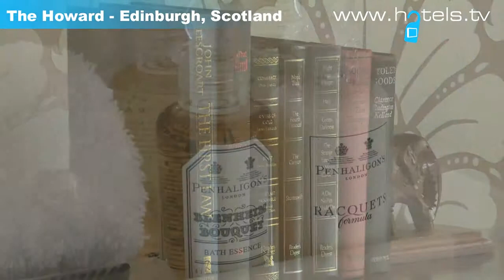The Howard Hotel - Edinburgh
The Howard Hotel - Edinburgh Hotels